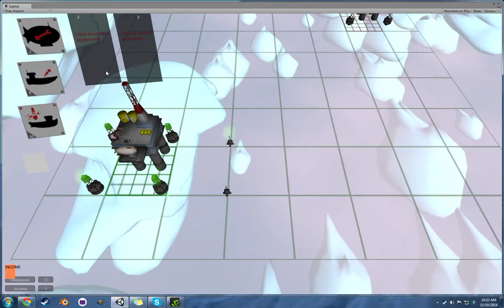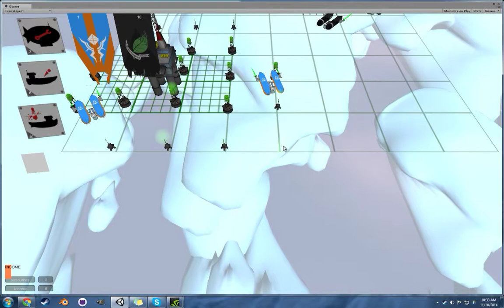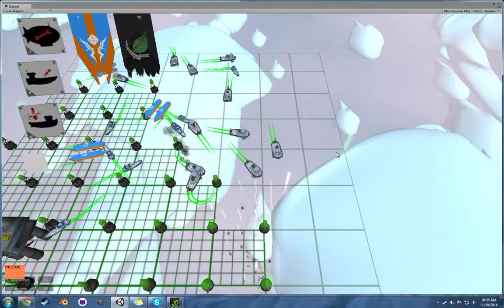SkyGrab pre Alpha